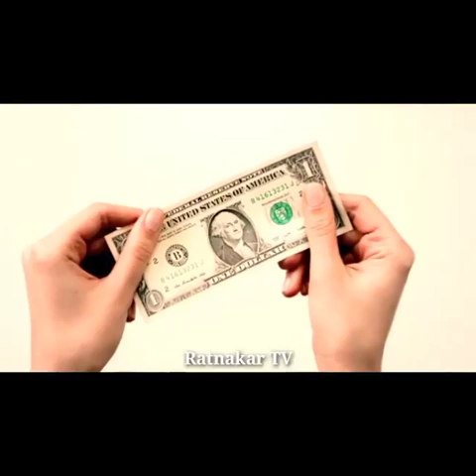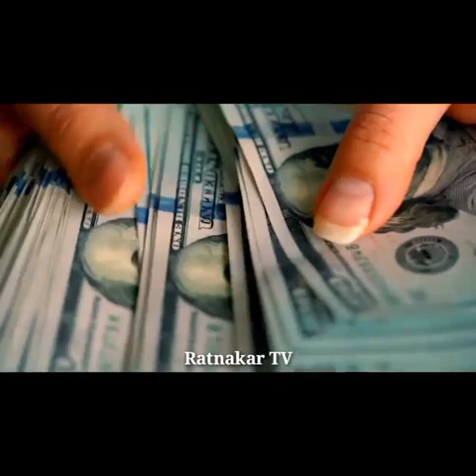हर लड़की को तो ऐसे ही सोचना चाहिए | motivational story | best motivational video by Ratnakar TV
Speaker - Suman Samanta
Image edited and recreated from - pixabay.com

1.Dslr camera
2.Second camera
3.Wireless mic
4.voiceover mic
5.collar mic
6.dual mic for interviews
7.Laptop 1
8.Laptop 2
9.Ultra wide monitor screen( 32 inch)
10-Tripod 1
11-Tripod 2
12.smart Phone gimble
13.Dslr gimble